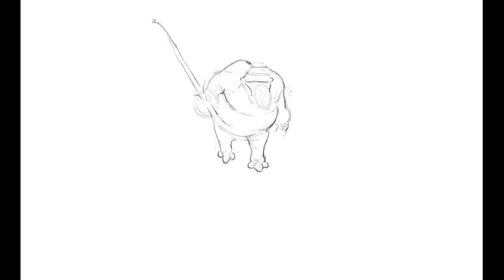Xmas Troll - CollabroDraw #46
Tveggi the Xmas Troll stalks the tundra, doling out gifts and murder ... with a small tripoid thing ... still workin' the kinks out of this concept.